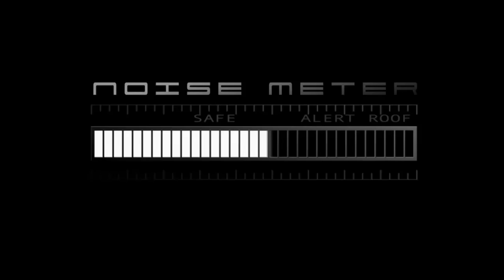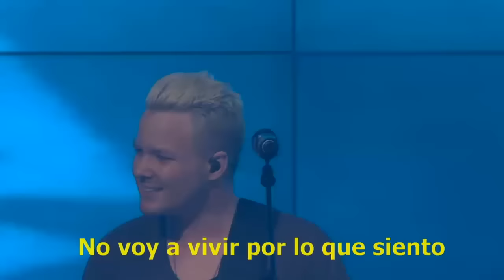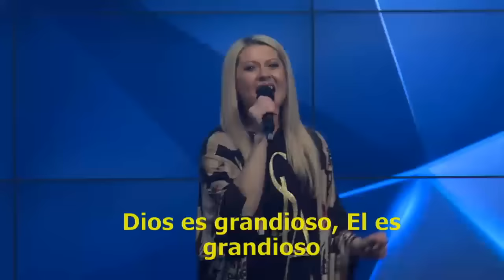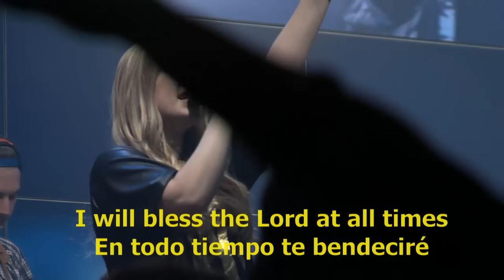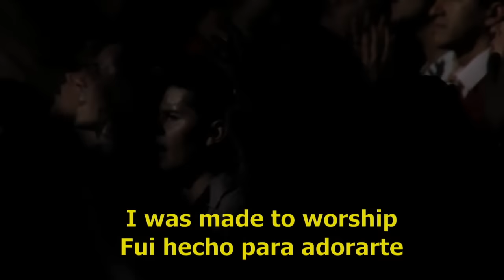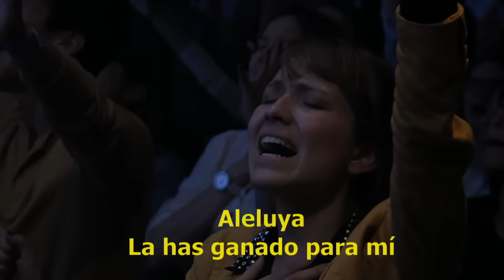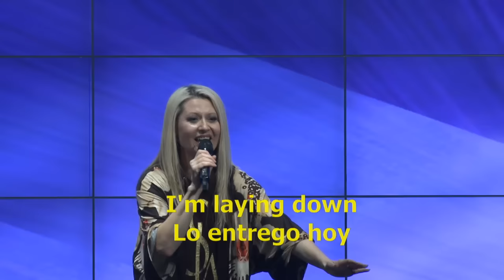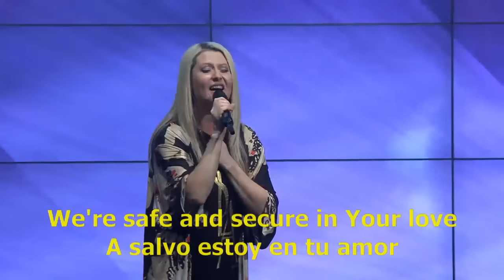Concierto Planetshakers - El Lugar De Su Presencia, Colombia - Español | 2 Julio 2014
0:00 Introducción
1:17 Endless Praise
6:08 Nada Es Imposible
11:28 Que La Alabanza Despierte
20:32 Made For Worship
29:03 El Himno
38:56 Leave Me Astounded
Grabado En El Lugar De Su Presencia, Bogotá D.C. - Miércoles 2 De Julio Del 2014